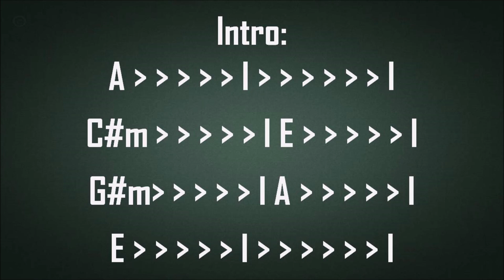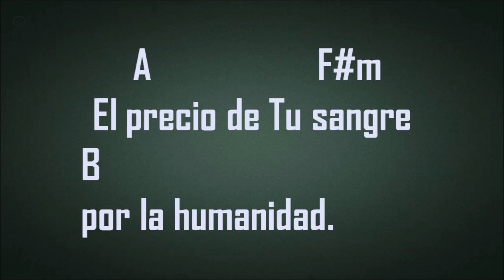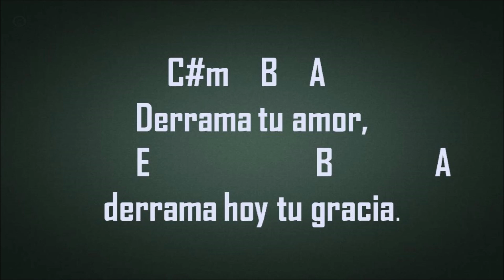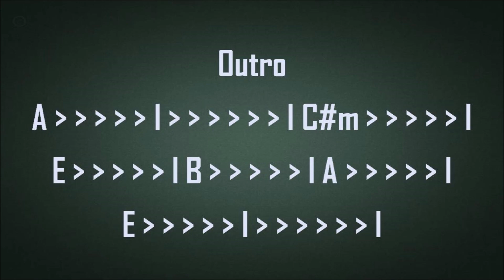Preciosa Sangre "TUTORIAL" Sheila Romero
Acordes Sencillos de la Canción "Preciosa Sangre" de Sheila Romero.